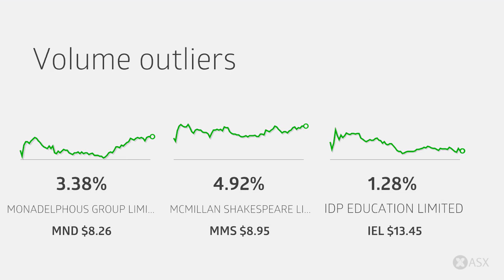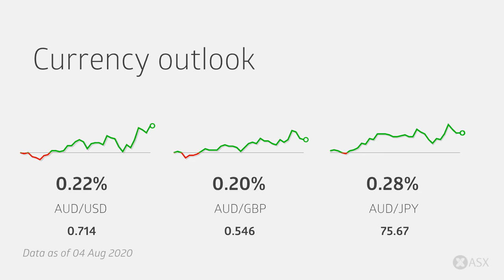ASX Daily Market Wrap-Up